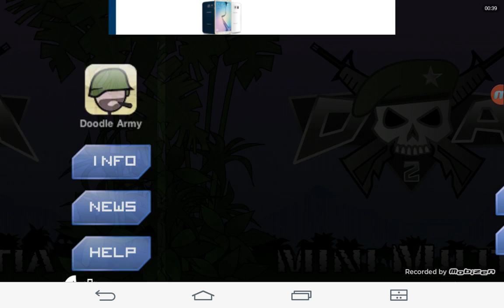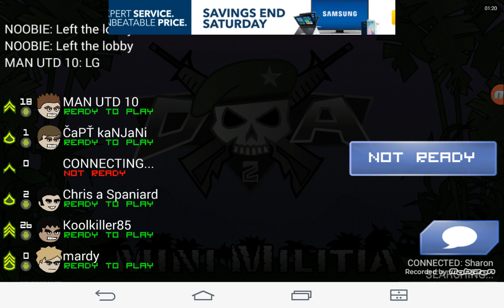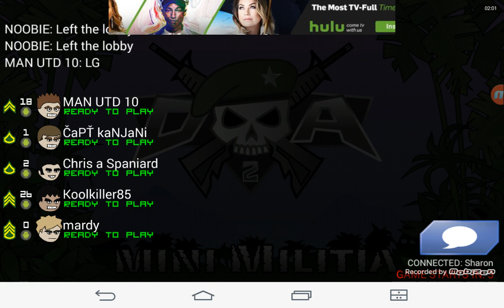(So Pro!) Mini Militia part 2